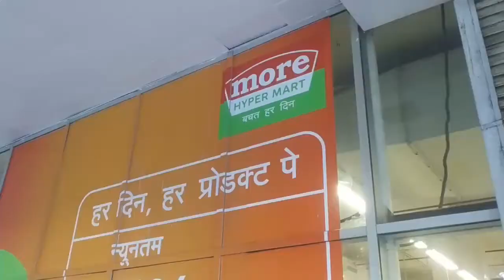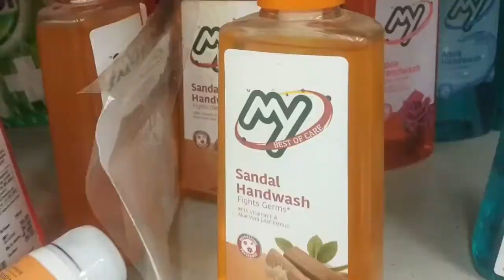Mini Diwali in INDIA ! 5th April 9PM 9 Minutes ! LOCKDOWN days ! Vlog !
Stay Safe.   ;)